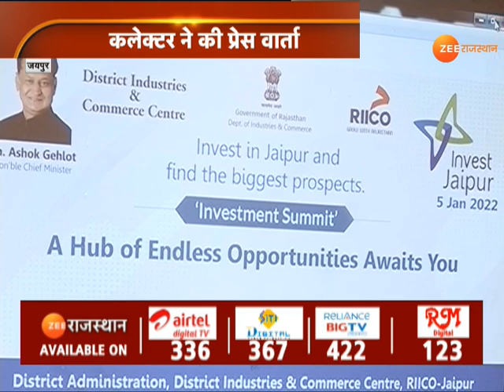33 जिला 33 खबर : देखिए प्रदेश की हर जिले की बड़ी खबर | Rajasthan News | Big News | 30 December 2021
33 जिला 33 खबर : देखिए प्रदेश की हर जिले की बड़ी खबर | Rajasthan News | Big News | 30 December 2021